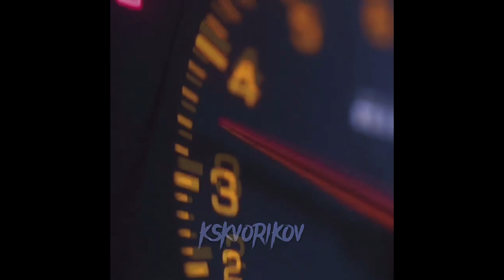badtr1p, 666theheartbreaker - Ona Odna ✦₊˚ (Hardstyle Remix)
666 -@666theheartbreaker